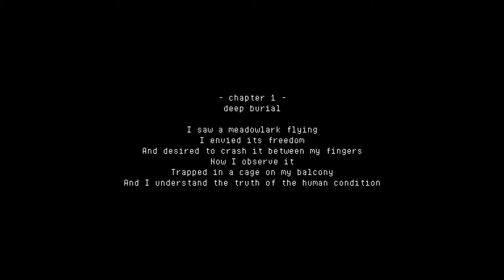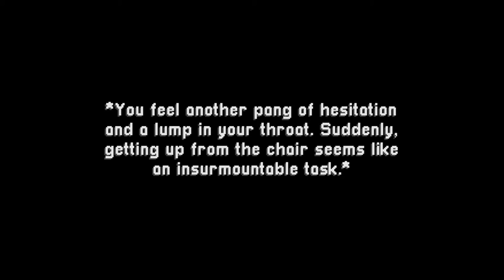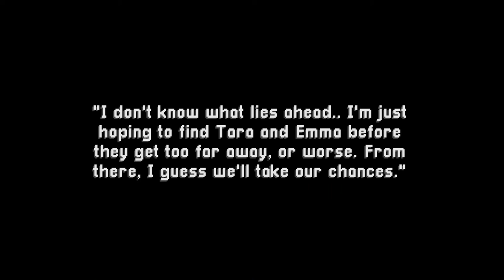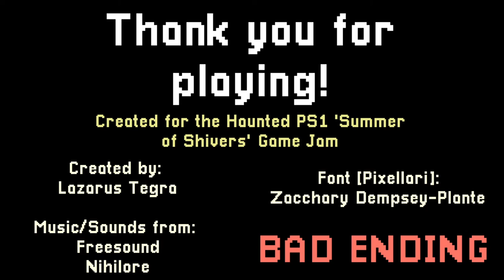Haunted PS1 Summer of Shivers [5] Violining While Earth Drowns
Symphony of Seven Souls

I loved the art in this one. The color and texturing reminded me of Vagrant Story—always a compliment. The ghost designs were also spectacular, and the violin was well-modeled and animated. The gameplay didn't do it for me. The ghosts only showed up when you played the violin, so there was no incentive not to play it at all times (other than moving slightly faster when not playing it). At that point, why even give me control? It just made me miss the final ghost. It also felt like I had to play the violin for a bit too long at the final segment, which made me turn around to see if I was supposed to do something else, at which point I missed part of the ending.

Also, if you're using UE4, exclude the VR module. Most UE4 indie games that I boot up also bring up oculus, which is just a pain. It didn't break the game with this one, but sometimes it does.

I am happy I played this one—the visuals were divine.

Oxygen

The art style was well-done in this one, and the story seemed like it was leading to something interesting. That said, it was hard to get engaged in the story because the text speed was just so slow. It's like someone reading you a story but stopping for 5 seconds between each sentence. Let me adjust the text speed, please. I ended up just clicking past the animations because the slow speed started to get excruciating.

Prison of Stone

This one had a fun concept, although the execution could have used a bit of polish. Still, for the developer's first game, it's very impressive.

00:00 Symphony of Seven Souls
10:35 Oxygen
24:34 Prison of Stone